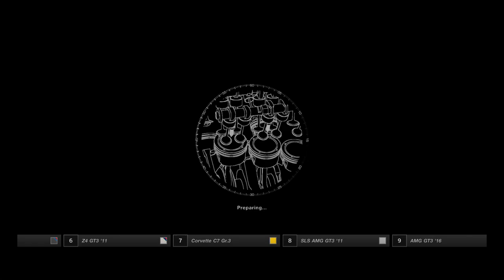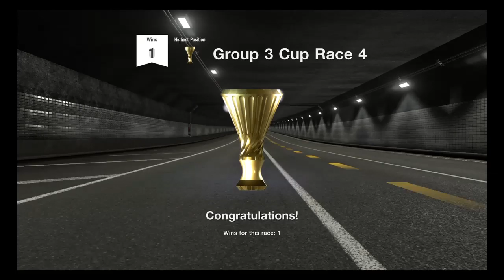Ford GT LM test car